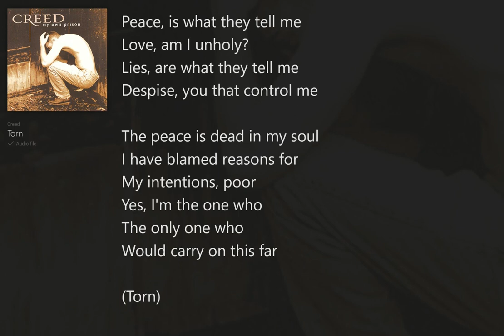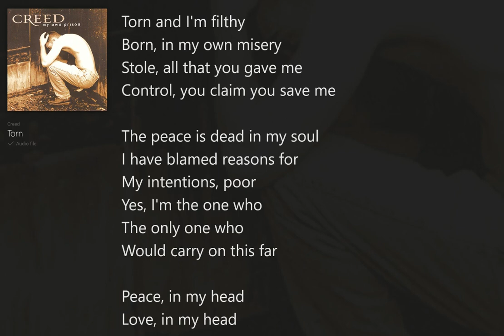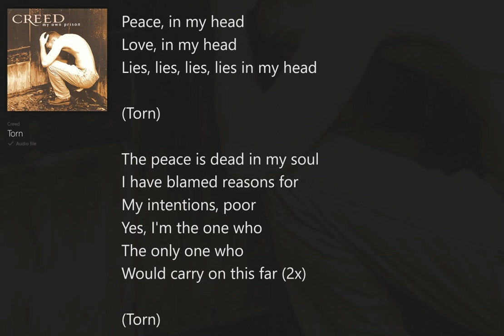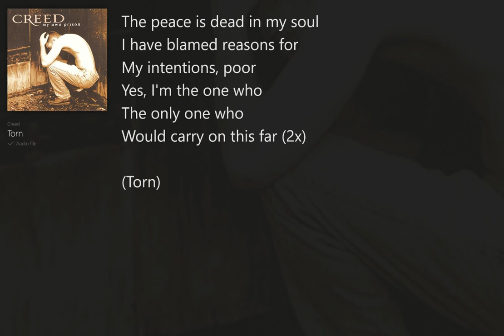Torn (with Lyrics) Creed/My Own Prison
My Own Prison (with Lyrics) Creed, Christian Heavy Metal